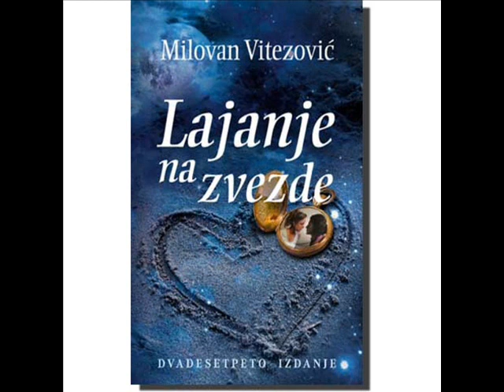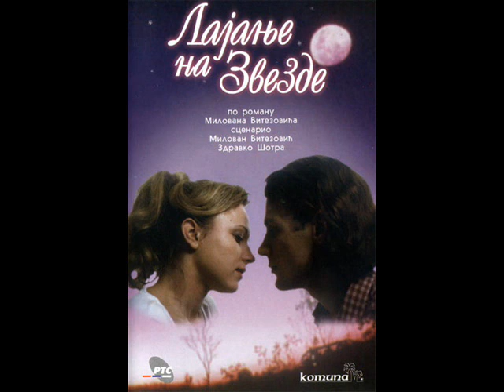Lajanje Na Zvezde - Pogledaj Kroz Prozor Taj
Elipse - Pogledaj Kroz Prozor Taj (1966)                               Pogledaj kroz prozor taj
šta vidiš tu
možda tražiš sebi mir
da li gledaš sada nju

Misli na nju kako odlazi
ulicom dugom
tebe ostavlja da čezneš
za drugom, za drugom

Uuu zar je puštaš tako lako bilo kom
uuu zar ne želiš da se vrati srcu tvom
reci zašto stojiš tako nem
voleo si nju
zar ti stvarno nikada nećeš više sresti nju ...(muzika iz filma)